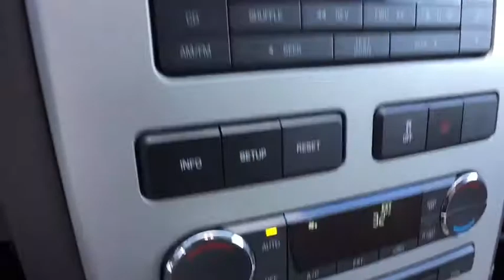2008 Lincoln MKX Bloomfield Hills, West Bloomfield, Novi, Northville, Farmington Hills, MI HP3962A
Dark Blue Ink Clearcoat Metallic U 2008 Lincoln MKX available in Farmington Hills, Michigan at Suburban Imports Farmington Hills. Servicing the Bloomfield Hills, West Bloomfield, Novi, Northville, MI area.